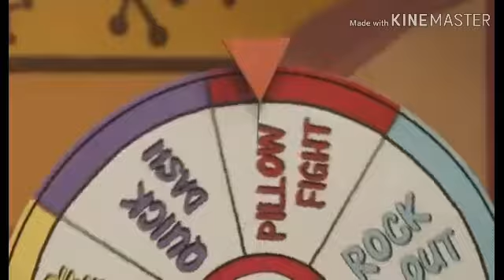Soap mv ft mixels and gogoriki and the banana splits